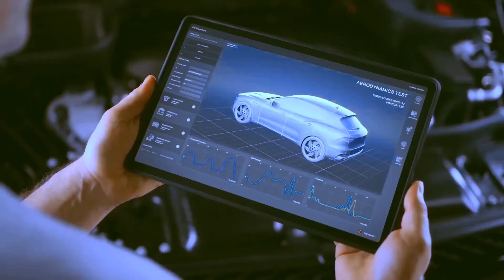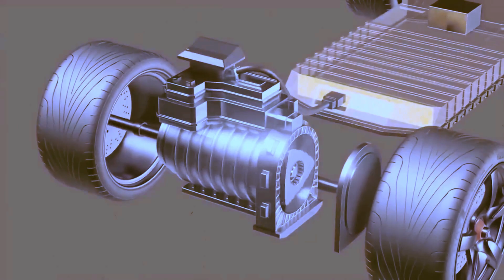MAZDA'S ROTARY COMEBACK: THE ELECTRIC REVOLUTION!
Unveiling Mazda's automotive marvel! Join us as we explore the iconic return of the rotary engine in the electric era. Brace for a thrilling ride into the future of driving with Mazda's revolutionary comeback!